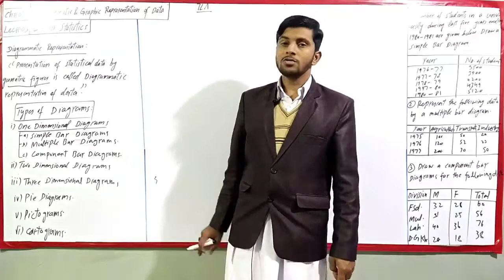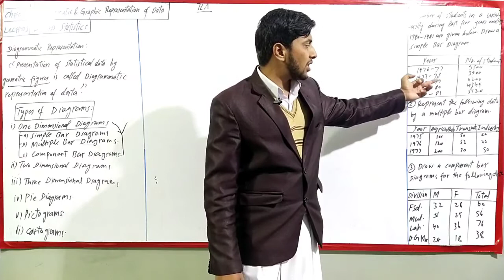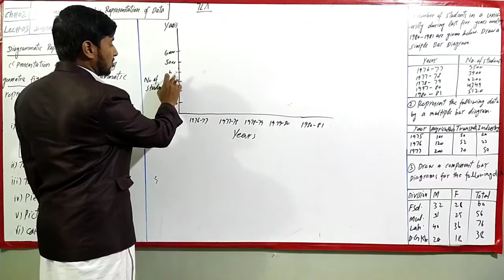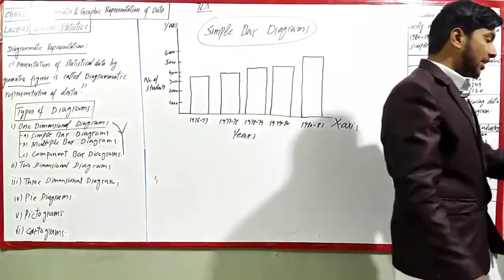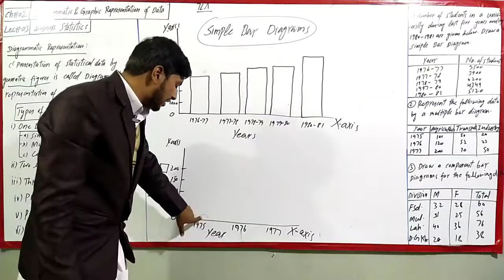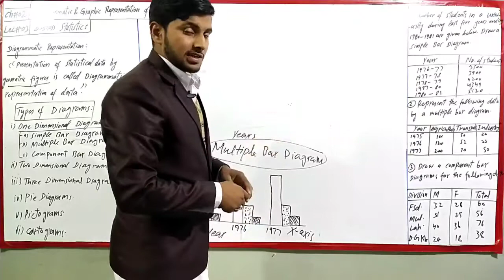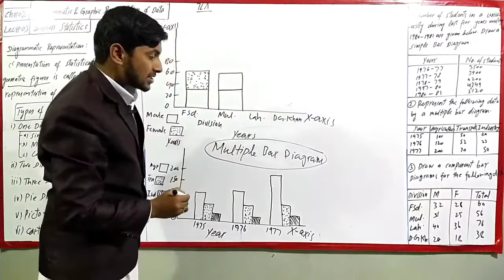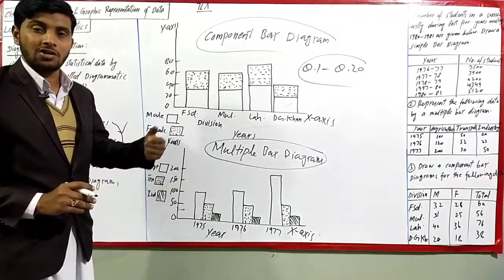Second year Business Statistics Lecture 3